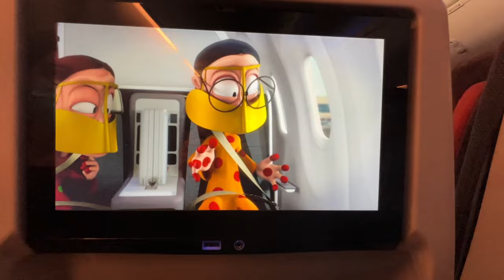Grand Central Hotel 4 **** | Cheap accommodation in Dubai, UAE